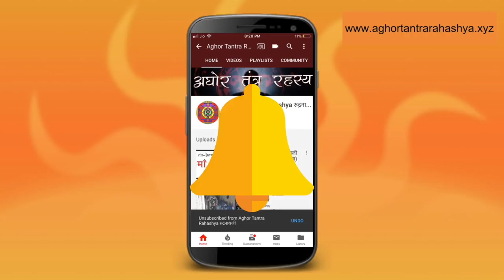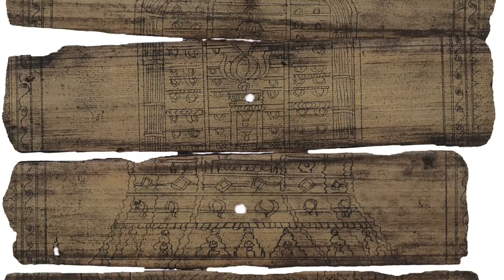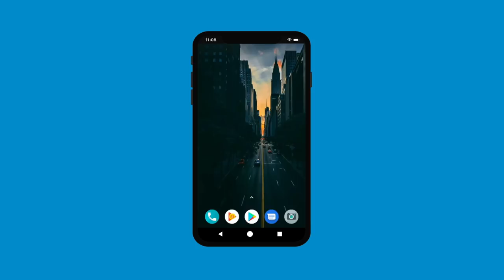परम कल्याणकारी अघोर महायंत्र, जो हर घर में होना चाहिए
यंत्रो का जंजाल में ना फँस कर ये एक यंत्र अपने घर में सभी प्रकार के बढ़ाओ से मुक्ति दिलाएगा।
Alakh Aadesh!